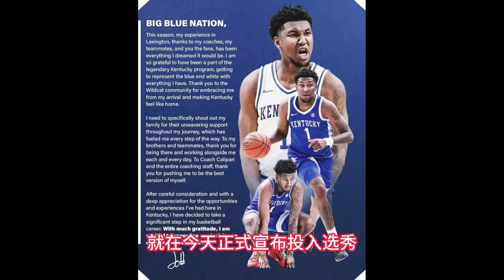"日本库里"富永啟生斩获三分大赛冠军，加冕大学三分王！前全美第一小前锋正式投入选秀！